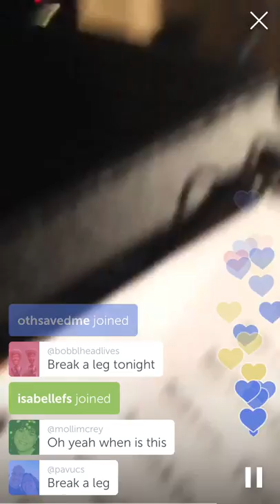Behind The Scenes with Ed Asner & George Newbern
One Starry Night event at the Pasadena Playhouse

Courtesy of George Newbern's Periscope